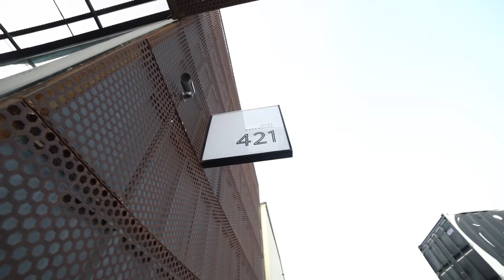Meem Gallery 2018 | ميم جاليري 2018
قدّم ميم جاليري معرضاً فنياً يتمحور حول أعمال الفنان والمؤرخ الفني الفلسطيني كمال بُلّاطة، والذي أتاح الفرصة للجمهور لمشاهدة أحدث أعماله في معرض 421

Meem Gallery featured the exhibition of the Palestinian art historian and artist Kamal Boullata ‘A survey of Paintings’ offering audiences with a unique opportunity to view and acquire the artiste’s recent works at Warehouse421